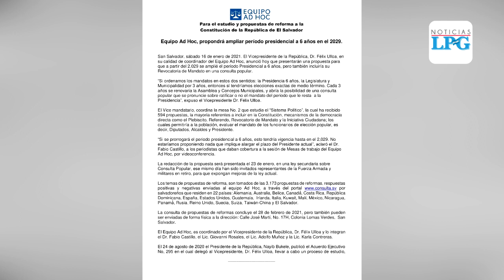Controversia por ampliar periodo presidencial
El anuncio sobre la reforma constitucional fue emitido el pasado sábado a través de un comunicado y según el vicepresidente de la República, Félix Ulloa, la reforma permitirá una posibilidad de revocatoria del mandato presidencial, que tendría que ser aprobada en consulta popular.

¡Visítenos!